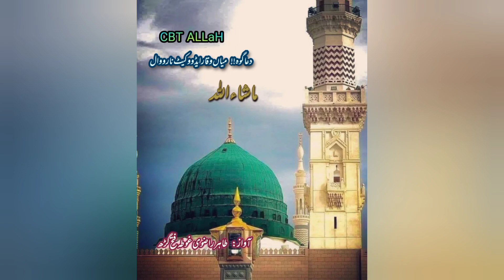TERY TOKRON PY PALY GHER KI THOKAR PY NA DAL || islamic || official 2024